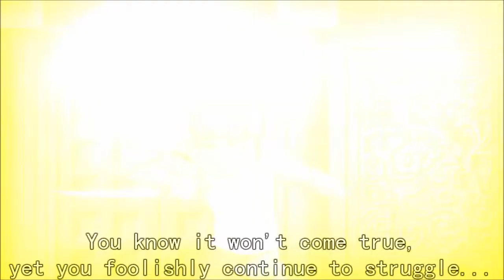Fate Stay Night Shirou's Time Of Dying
This is my second Birthday AMV and I'm pretty proud of it